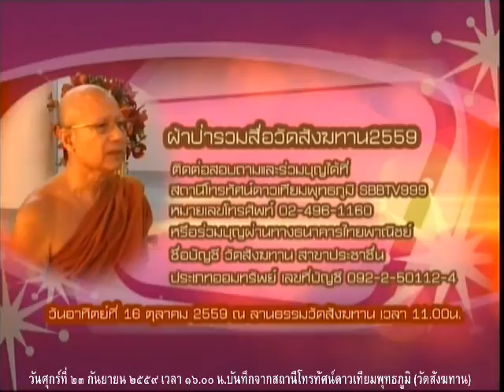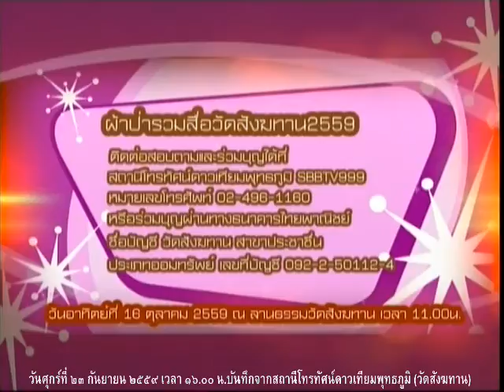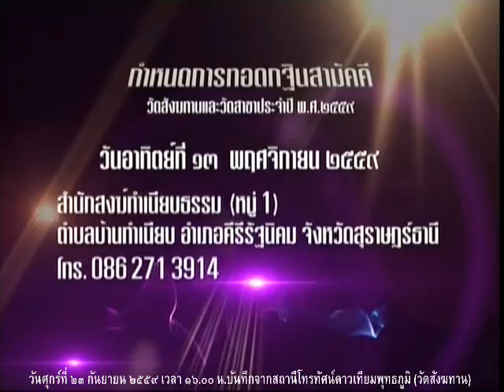วันศุกร์ที่ ๒๓ ก.ย.๕๙ รายการธรรมะสว่างใจ หลวงพ่อสามารถ สมาธิโก วัดสังฆทาน